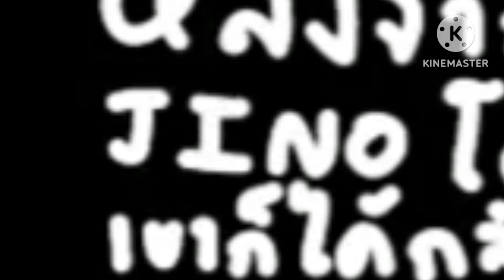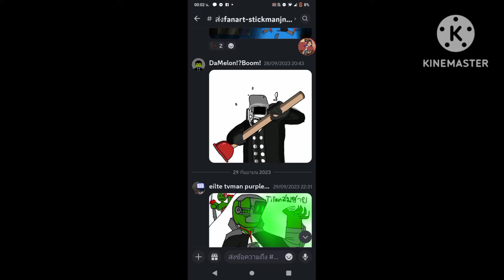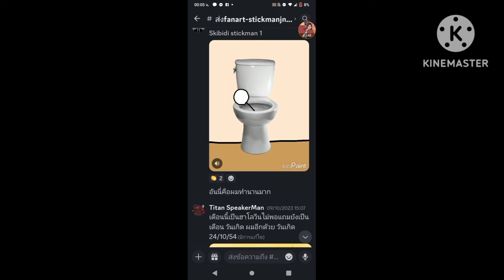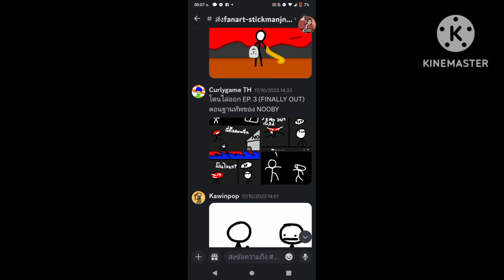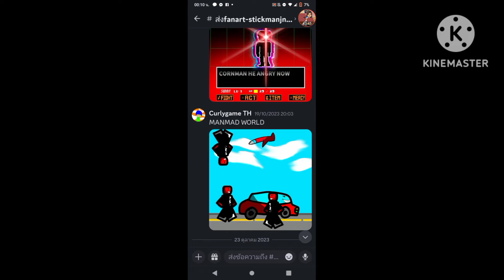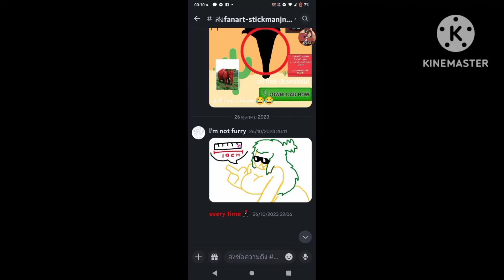[ทัวร์FanArt ep4(part3)] ป ก ต ิ ด ี ค รั บ น ้ อ ง บ ่ า ว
สรุปคลิปนี้:
ทัวร์FanArt ep4 part3(part4ลงพรุ่งนี้ เอ๋ย!! มันจบเเล้ว!55)

เพลงประกอบ:

0:00

3:01

5:35

ทางติดต่อผมหรือสอบถามผม: